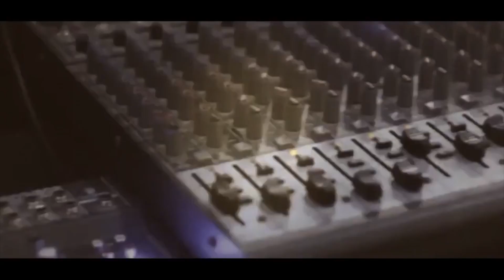دحية نارية الفنان ابراهيم صبيحات سهرة العريس علي صلاح سرطه T Aljabaly2019